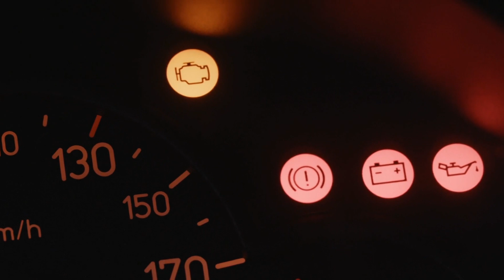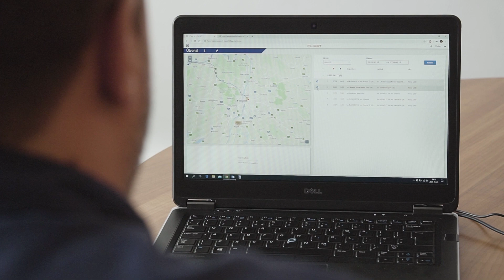Helyzetjelző 1. rész - GPS alapú nyomkövetés